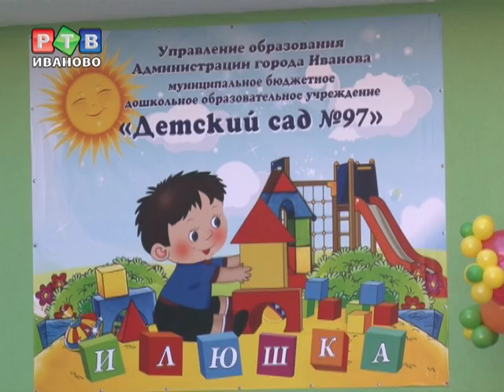Репетиция открытия детского сада